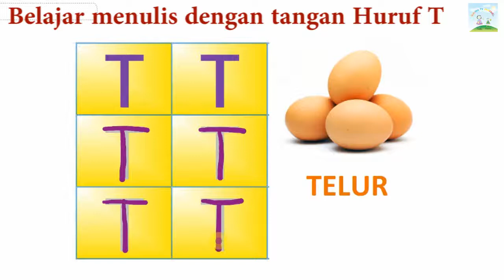Belajar Menulis huruf T dengan panduan gerak tangan untuk anak TK PAUD SD